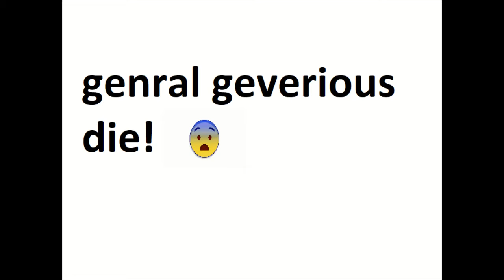rip gervious (sad face)